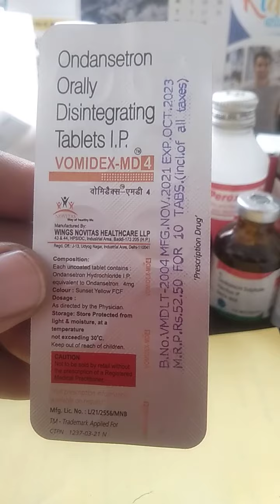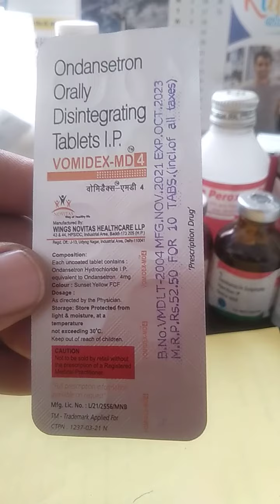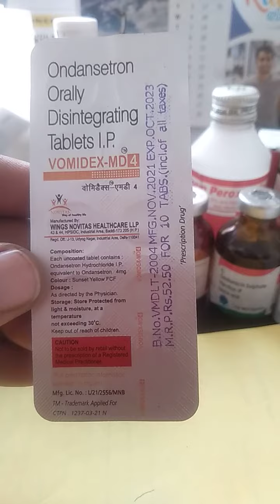Vomidex MD 4 Tablet | Vomidex MD 4 Tablet Uses In Hindi | Vomidex MD 4 Tablet Used | Ondansetron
Vomidex MD 4 Tablet | Vomidex MD 4 Tablet Uses In Hindi | Vomidex MD 4 Tablet Used | Vomidex MD 4 Tablet Use Kaise Kare | Vomidex MD 4 Tablet Side Effects | Vomidex MD 4 Tablet Precautions | Ondansetron Uses |

Hi
In this video information about Vomidex MD 4 Tablet.